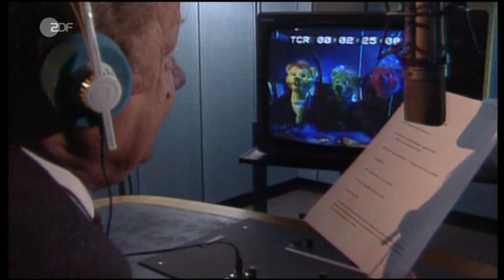Wolfgang Völz 80. Geburtstag - Leute heute - ZDF - 16.08.2010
Zum 80 Geburtstag von Wolfgang Völz (Johann bei Graf Joster, Mario DeMonti bei Raumpatrouille, die Stimme von Käpten Blaubähr und vieles mehr) - Ein kurzer Besuch auf seiner Dachterrasse in Berin - Mit Gattin Roswitha, Tänzerrin (auch bei Raumpatrouille) und Enkel. Und mit seinen bekant deftigen Sprüchen. - Aus Leute Heute, ZDF am  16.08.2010